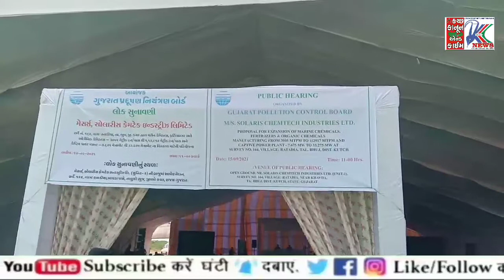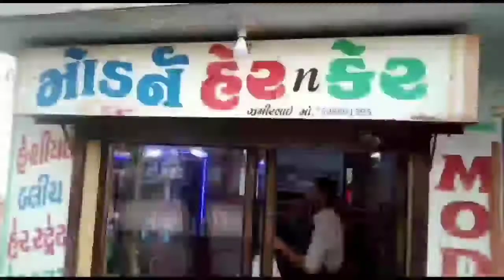◆ ખાવડા - સોલારીસ કેમટેક ગ્રુપ દ્વારા આજે સ્થાનિકે લોક સુનાવણી યોજાઈ...